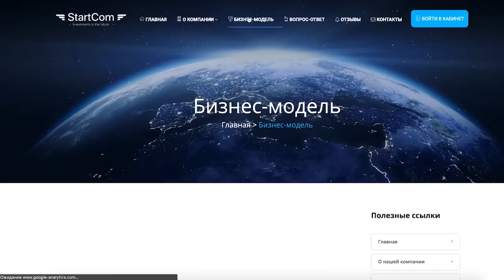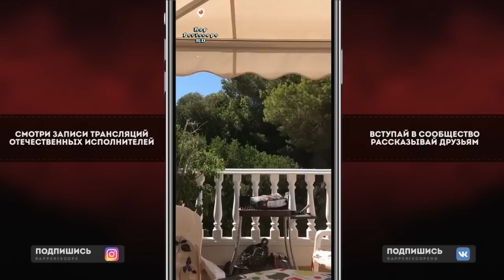Слава КПСС - Кащенко Boulevard Depo Cover